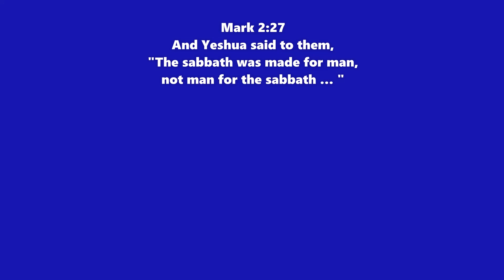Why the 7th day sabbath?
Should we keep the 7th day sabbath? Can we keep other days instead? Does it matter? Is the proper day still known? Is the sabbathday Jewish, Old Testament, Old Covenant, for Israel? What is the sabbath of the new testament?

Jeroboam moved the Feast from the 7th to the 8th month, a grave sin. Is moving the sabbath from the 7th to the 8th day a sin?

Are there still reasons to keep this outdated command?